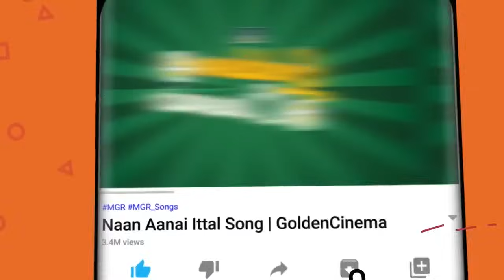MGR - M.R.ராதா நடிப்பில் மீண்டும் மீண்டும் பார்க்க வைக்கும் சூப்பர்ஹிட் காட்சிகள்..! | Scenes.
Movies
ShortFilms
Special Programs
Events
Movie News